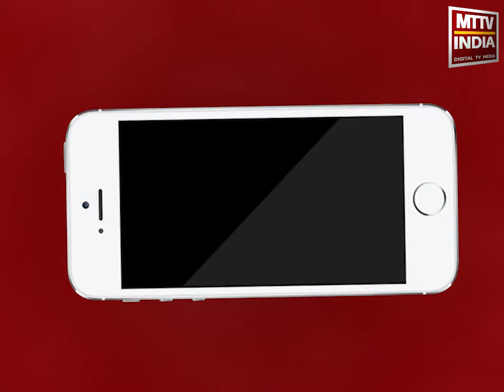AJMER NEWS | उर्स से पूर्व नगर निगम की अतिक्रमण पर कार्रवाई | MTTV INDIA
उर्स से पूर्व नगर निगम की अतिक्रमण पर कार्रवाई,दरगाह बाजार में अवैध अतिक्रमण को निगम की टीम ने हटाया ,उर्स के चलते नगर निगम की ऐसी कार्रवाई रहेगी जारी,दरगाह बाजार में अतिक्रमण पर कार्रवाई